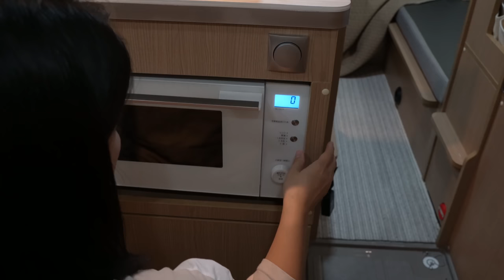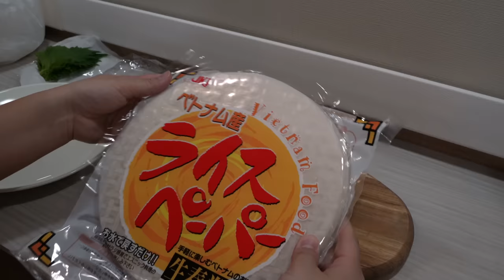【車中泊】美しき神の島 宮島｜グルメと神秘的な夜｜ライスペーパーで車中飯｜キャンピングカー車中泊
数年ぶりに宮島へ行きました。
前日に近くのサービスエリアで車中泊をして車中飯を食べ、早めに就寝。
そして翌日、早朝に出発しました。
まだ商店街はシャッターが閉まっている時間ですが、どこからか漂うパンの焼けるいい匂い。
香りに誘われ、まずはモーニングをいただきます。
そして世界文化遺産、日本三景の厳島神社へ。
朱色の神社は海に浮かんでいるようです。
宮島には見応えのある建物や場所が多くありますが、私が1番好きな場所があります。
ただ座っているだけで良い、そんな場所です。
もちろん食べ歩きも楽しみました。
宮島は夕方になると一気に人が少なくなります。
お店もほとんど閉まる日暮れ。
宮島が提灯や灯籠に照らされて神秘的な美しい時間が始まります。
「神の島」が静寂の中に朱く浮かび上がります。

abien MAGIC GRILL ホットプレート

ogawa カーサイドロッジ